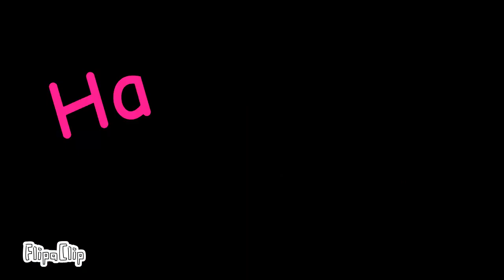Parte 2 para el collab con braixen